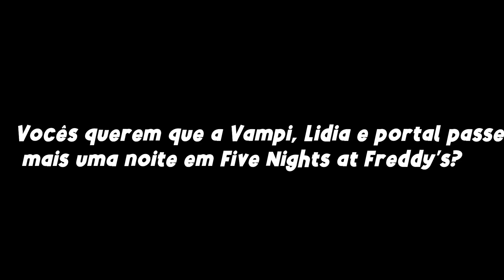[ DUBLADO ] ANA E VAMPI EM FIVE NIGHTS AT FREDDY'S! l MINI FILME GACHA CLUB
– Mini filme criado por: Ana Stories e Nanda Stories

⭐ CAMISETAS DO CANAL: pesquisa no Google por: LOLJA ANA STORIES

↪ Personagens do mini filme:

– Vampi: Nanda Stories
– Lidia: Ana Stories
– Portal e Chefe Portal: @TheWalkingToys
– Segurança: @julioplays259

📜 「❝ MÚSICAS UTILIZADAS ⤵」